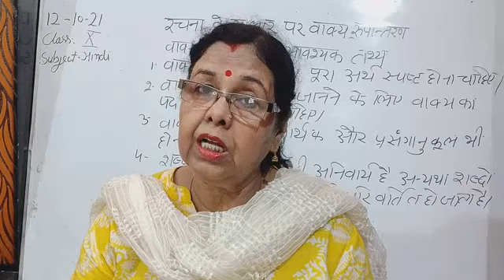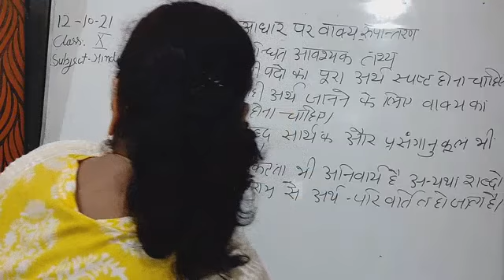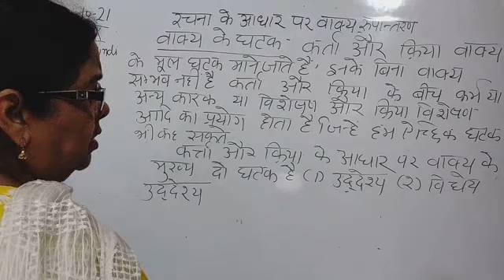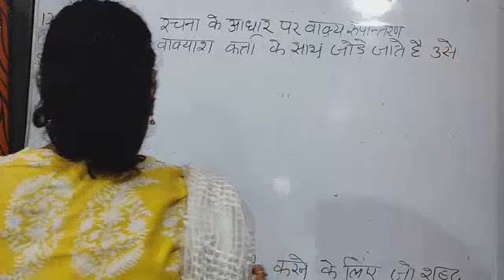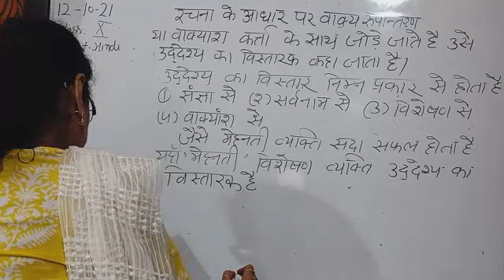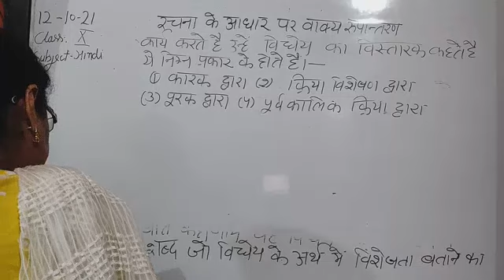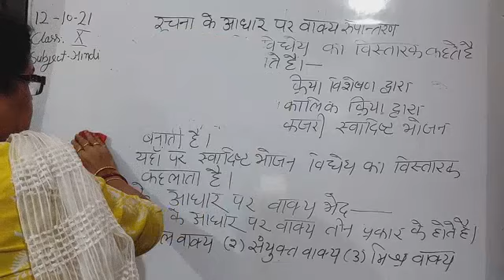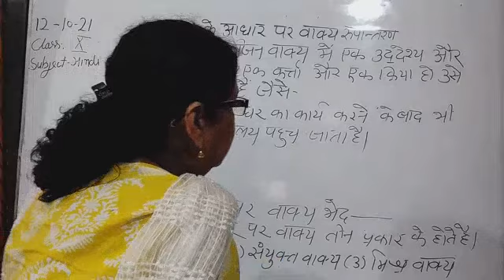Class X Hindi 13-10-2021 by Dr Saroj Mishra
Class X Hindi 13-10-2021 by Dr Saroj Mishra Grammar